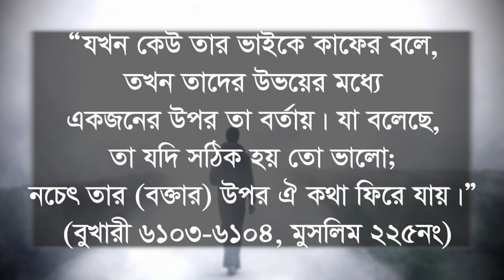অন্যকে কোন কিছু বলার আগে কয়েকবার চিন্তাভাবনা করে নিন kauke obisap dibenna